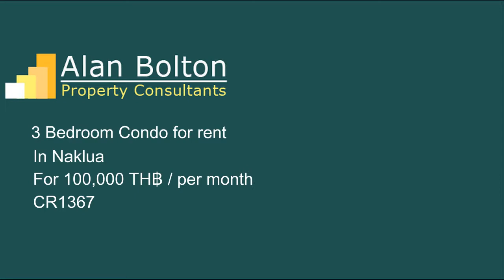Condo for Rent in Naklua for 100,000 TH฿ / per month